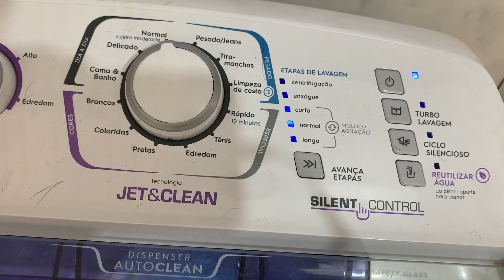DIA DE LIMPEZA E FOFOCA SOBRE BBB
Dia de Limpeza e Fofoca sobre o BBB 22, este é o vídeo de hoje aqui no canal, um vlog gostosinho para deixar o clima mais suave. Gostou deste vídeo? Deixa o seu COMENTÁRIO, aproveita e SE INSCREVE neste canal, DEIXA LIKE neste vídeo, COMPARTILHA com todo mundo que possa se interessar, ATIVA O SININHO para receber todas as notificações, e claro, ME SEGUE nas redes sociais.